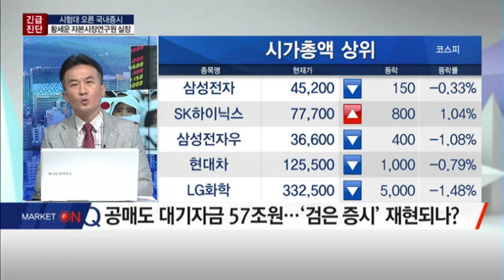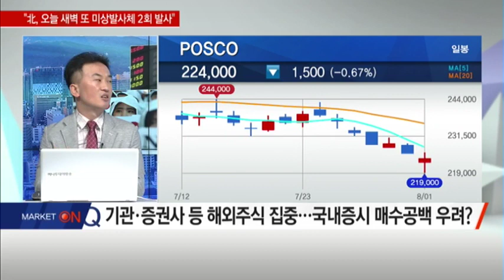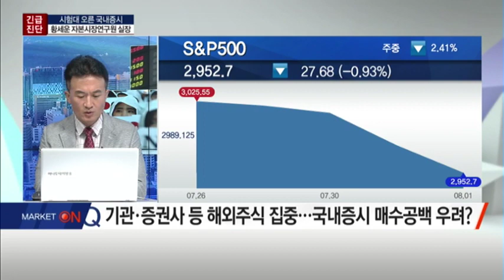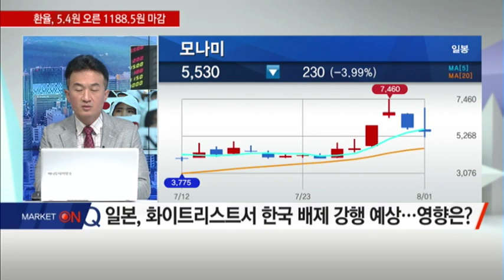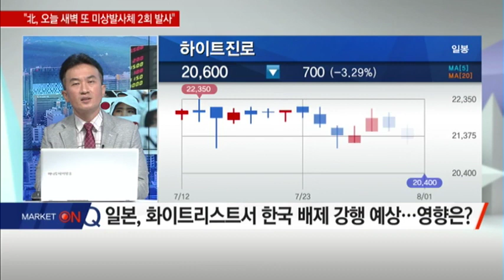[긴급진단] 日 '화이트리스트' 배제 임박 '코스피 2000 무너지나?' / (증시, 증권)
08/02 출발! 마켓온 1부

[긴급진단] 日 '화이트리스트' 배제 임박 '코스피 2000 무너지나?'